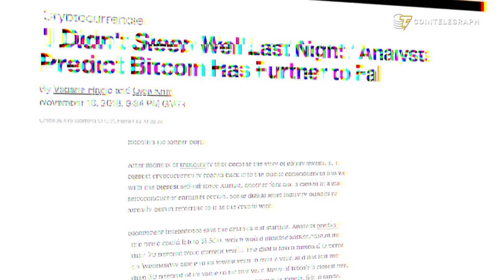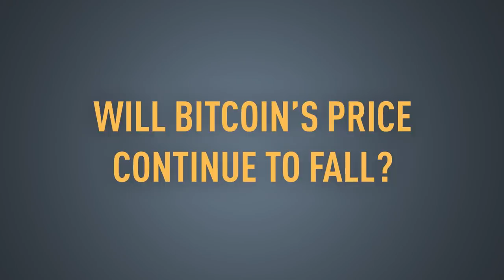Bitcoin Collapse Explained | Cointelegraph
Alex Tapscott, Anthony Pompliano and Tone Vays explain the crypto market crash.

Anthony Pompliano is a founder of Morgan Creek Digital Assets
Alex Tapscott is a co-founder at Blockchain Research Institute
Tone Vays is a blockchain/Bitcoin analyst & derivatives trader